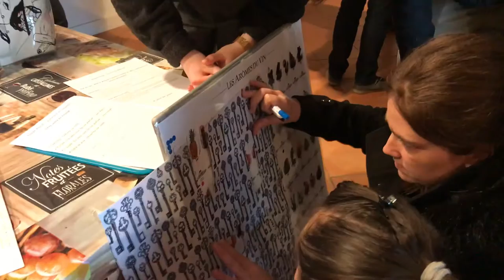Escape Wine: Escape game et initiation à l'oenologie à Saint-Emilion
EscapeWine: escape game et initiation à l'oenologie à Saint-Emilion, dégustation vins et chocolats, chateau Pas de l'ane